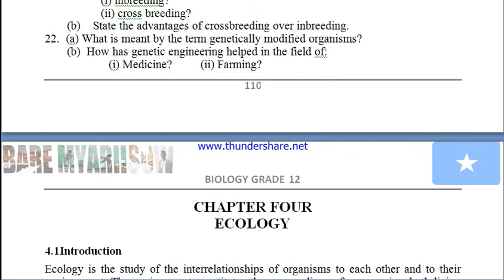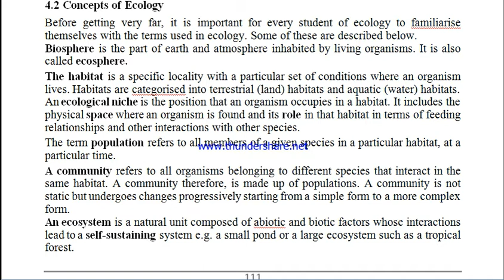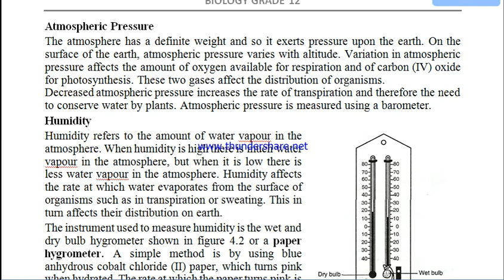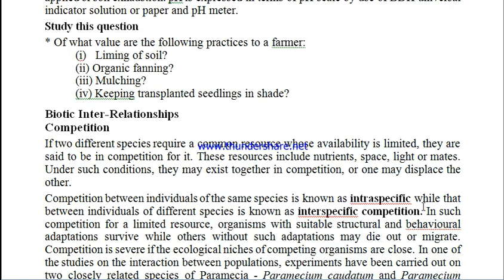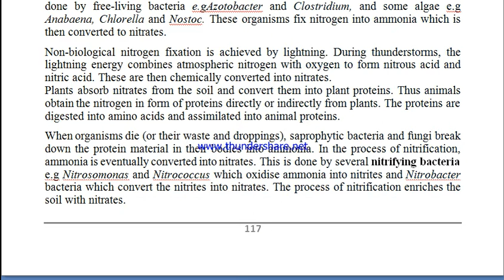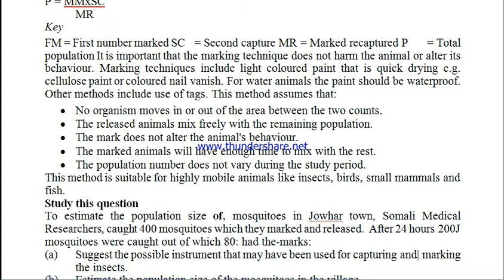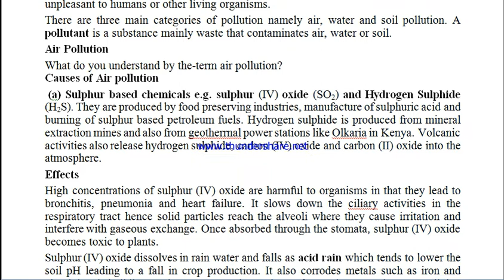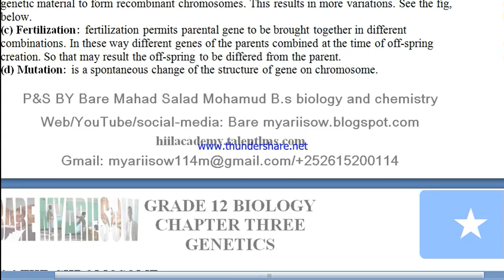grade 12 biology chapter 4 ecology complete somali by bare myariisow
wax ku baro luuqadda meel kasta oo aad joogto kuna bar intii aad awooda  . Bare noqo ama barte ha noqod mid sedexad
haka xasdin walaalaha kale ee sii share garey